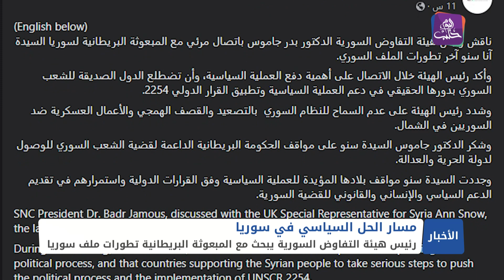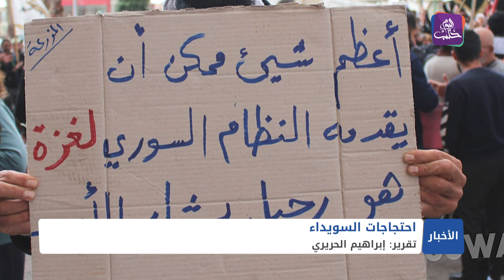نشرة أخبار المنتصف 17 10 2023 وفيها: تزايد تهريب المخدرات عبر الحدود الأردنية ومسؤول بسلطة الأسد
احتجاجات في السويداء ضد سلطة الأسد وقطع للطرقات
قسد تفرض حظر تجول في مدينة دير الزور بعد الهجمات على حواجزها
انخفاض في أسعار السيارات الأوروبية في سرمدا شمالي إدلب